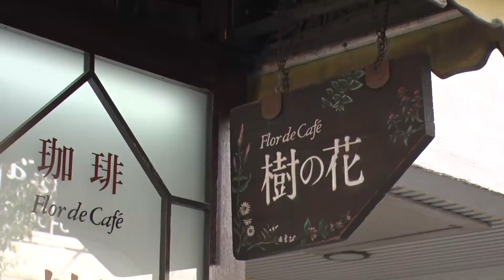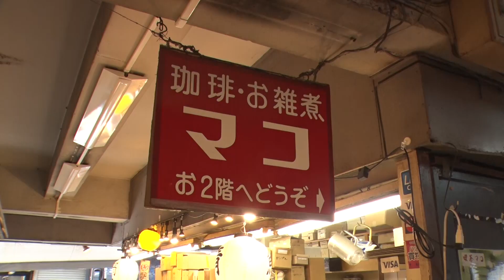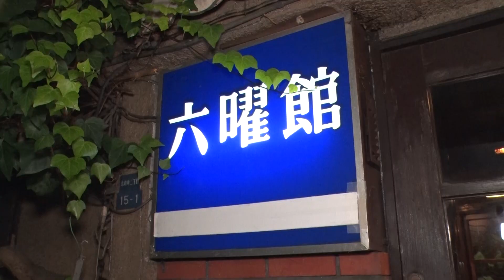レベチと噂の喫茶店に行ってみたらとっても美味しそうなメニューが!?レベチな人見つけた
ビートたけし・国分太一も驚愕！“世の中に１％くらいしかいないだろう！”という「レベチな人」を探し出し、完全密着！
放送に入りきらなかった未公開“レベチなシーン”を特別編集版として公開！

「レベチな人、見つけた～特別編集版～」第２７弾は
純喫茶を愛しすぎるレベチな芸人さんに紹介してもらった、喫茶店のオススメメニューと調理風景をお届け！

1軒目はビートルズマニアの聖地「樹の花」さん
店内に残るジョン・レノンの面影とそんなお店の人気メニューとは？

2軒目は築地場外市場の老舗「喫茶マコ」さん
市場で働く人の為にと作られた思いやりのメニューとは？

3軒目は山梨県甲府にある「六曜館珈琲店」
怪しげな外観とは打って変わって店内は歴史を感じるレトロな内装
そんなお店で食べられるコーヒーと相性抜群のメニューとは？

「23時の密着テレビ レベチな人、見つけた」
テレビ東京系列にて毎週火曜よる11:06～
MC：ビートたけし・国分太一

※動画、画像、スクリーンショットをSNS、YouTube等ネットに転載、加工して転載することは、何卒ご遠慮ください